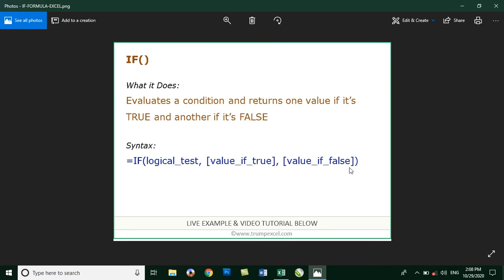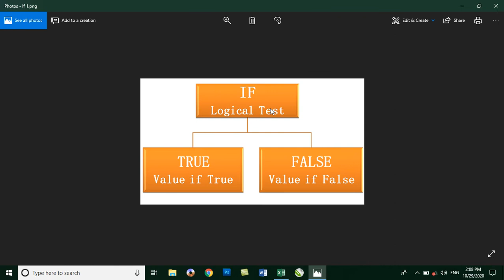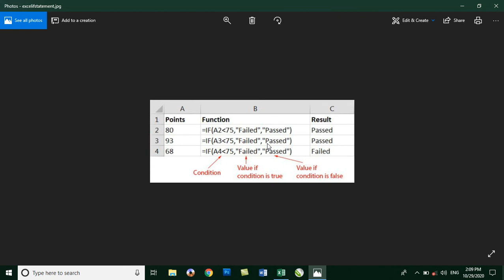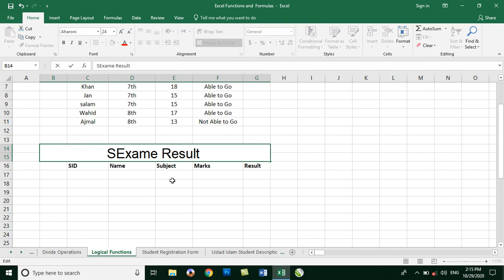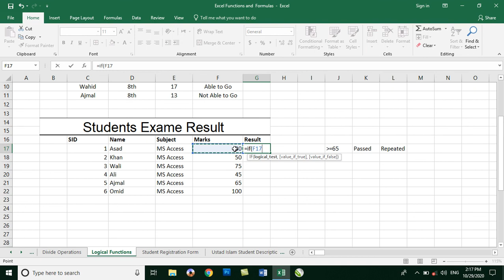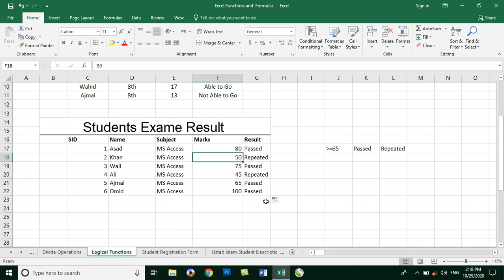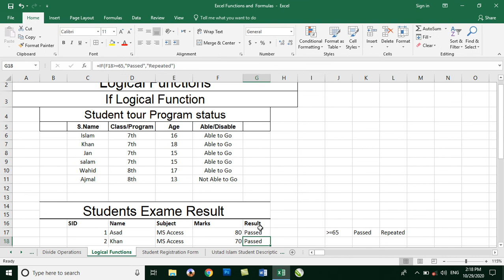Microsoft Excel 2019 Functions and Formulas Day15 -P1- What is Logical Function and How to use it?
Practical Working on Logical Functions:
In this Video You Will Learn:
How to use IF Logical Function in MS Excel
To View My Channel All Videos, click on my Channel Name Which is:  @MuhammadIslamSaifzada